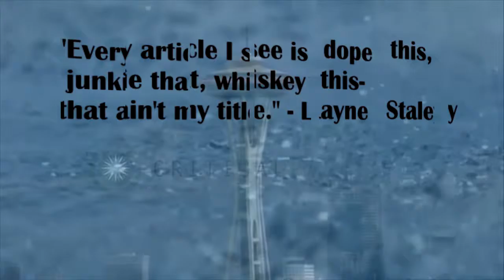Misprinted Lies (Alice in Chains/Bruno Mars)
After Kurt Cobain's tragic suicide, Alice in Chains' lead singer Layne Staley unexpectedly gains custody of his friend's daughter,  Lily Cobain. Will the responsibility of a damaged little girl be enough to save him from his chronic drug use? The magazines that used to praise him, suddenly stripped him of the titles "gifted" and "talented" and gave him just one label, "Junkie."

When tragedy strikes, those labels get passed down to Lily. She's just the daughter of the world's most notorious junkies, nothing else. The words hurt, more than sticks and stones ever will.

In pursuit of proving everyone wrong, she leaves the people in her past behind to find people she could count on.